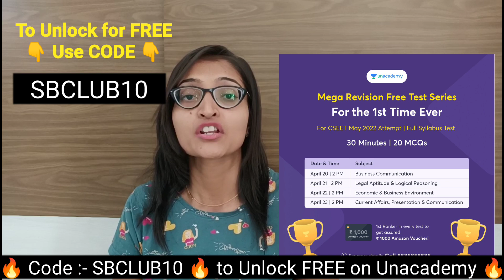How to Cover Whole Syllabus in Just 1 Day 🔥 How TOPPER do Study for Long Hours with Speed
on Unacademy to Unlock for FREE
& to Get Maximum Discount

1. Mega Revision FREE Test Series for CSEET

Chance to WIN Rs. 1000 Amazon Voucher

- TOPPER STUDY
- TOPPER INTERVIEW
- CBSE TOOPER CLASS 10 CLASS 12
- CBSE EXAM
- CSEET EXAM
- CS FULL DETAILS

Students are always on a lookout for tips on how to become a topper but is it really possible to reach the sky without coming out of your comfort zone? The reason why toppers stay ahead of others is that they have good habits. Listed below are some of the habits you can inculcate to become the next topper.